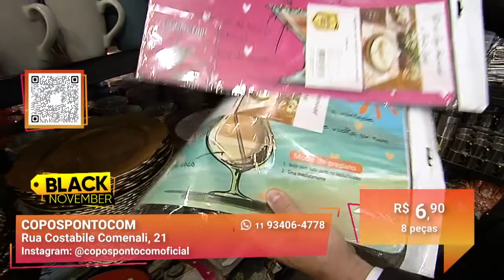Bolas, Laços e Enfeites para Árvore de Natal I Copospontocom I Gazeta Shopping